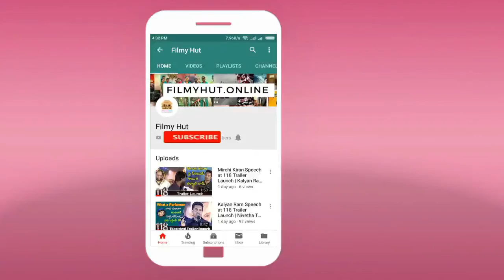Samantha Speech at Jaanu Movie Trailer Launch | Telugu Movies 2020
Samantha Speech at Jaanu Movie Trailer Launch | Sharwanand | Dil Raju | Telugu Movies 2020